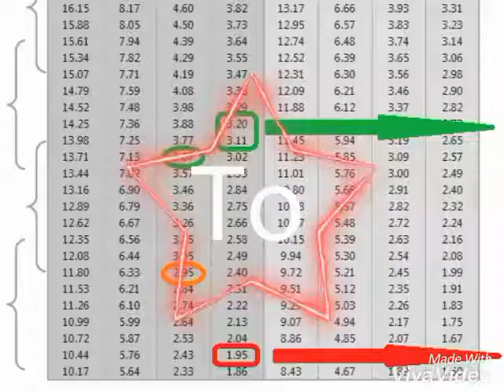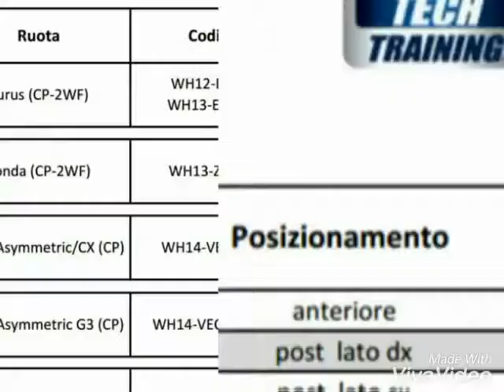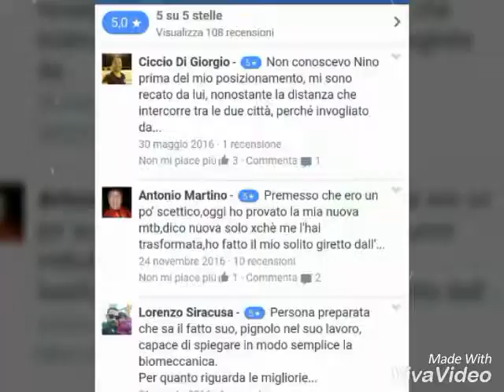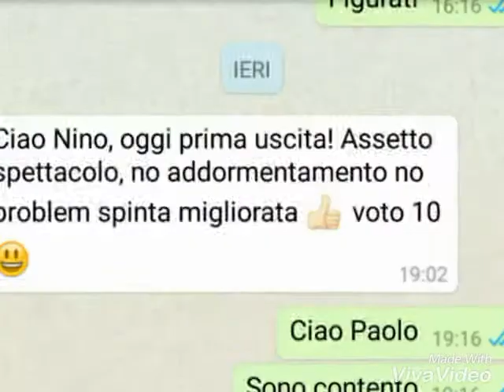Biomeccanica Soddisfatto del mio 2016 work in progress for 2017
Soddisfazioni, tante vittorie, posizionamenti per nuove squadre
Bici da corsa e Mountain Bike
Trovate tutti i miei contatti qui:

Buon fine anno e buon 2017 a tutti